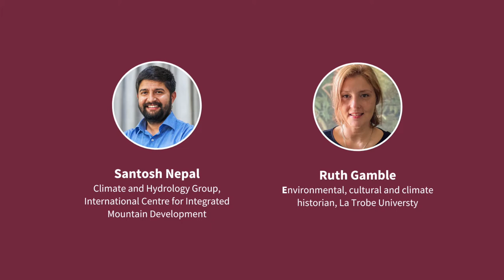Causes and Effects of Environmental Change in the Himalayas | Ruth Gamble and Santosh Nepal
The greater Himalaya mountain range, known as the “roof of the world,” plays a central role in the environmental wellbeing of Asia and the world. It is the source of a system of rivers that sustain fertile food-producing land – and therefore populations – across the continent. But the recent race to develop infrastructure in the region, including hydropower dams, endangers the ecosystems that flourish around these rivers, and the populations that depend on them. This panel discussion explores the causes and effects of those environmental changes. What is driving the competitive infrastructure development in India and China? How does this affect the hydrology and ecology of Asia’s major river systems? And how will these changes affect populations, and in turn state policy, in the many downstream countries?

Speakers:

Ruth Gamble is an environmental, cultural and climate historian of Tibet, the Himalaya, and Asia. A lecturer at La Trobe University, she is writing her third book, a history of the Yarlung Tsangpo (Brahmaputra) River. Her previous books were on the relationship between sacred geography and the reincarnation tradition (Reincarnation in Tibetan Buddhism) and a biography of the Third Karmapa (Master of Mahamudra). She has also published numerous articles and book chapters on the region’s ecological politics, literatures, and histories. She completed her PhD in Asian Studies, and taught Tibetan language studies and Asian Religions, at the Australian National University.

Santosh Nepal is a water and climate specialist, and leads the Climate and Hydrology Group, at the International Centre for Integrated Mountain Development (ICIMOD) in Kathmandu. He designs and implements climate change and hydrological assessments, including for climate change projections, flood modelling and predictions, upstream-downstream linkages, and integrated water resources management. He previously worked on integrated water resource management, disaster risk reduction, and wetland related issues. He holds a PhD from the Friedrich Schiller University of Jena, Germany, on mountain hydrology.